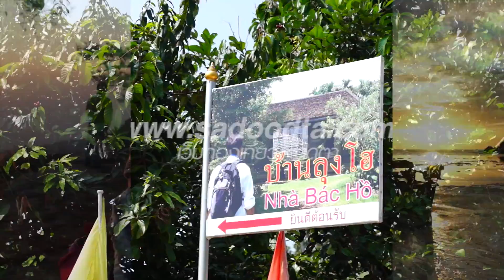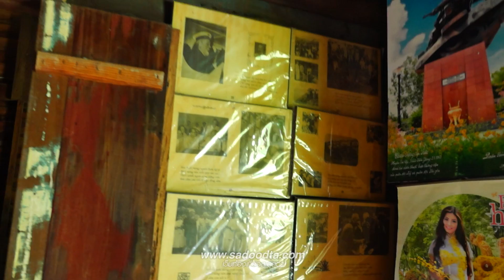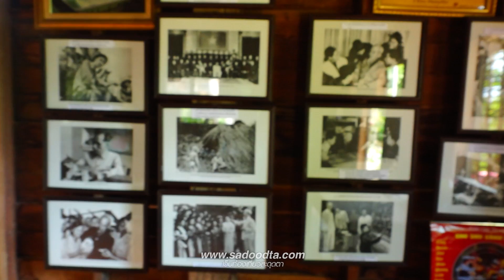บ้านโฮจิมินห์ที่นครพนม (Ho Chi Minh's house in Nakhon Phanom, Thailand)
พาไปชมบ้านลุงโฮหรือท่านประธานโฮจิมินห์ ผู้นำชาวเวียดนามในสมัยสงครามเวียดนามต่อสู้กับสหรัฐ ครั้งหนึ่งท่านได้มาอาศัยอยู่ในเมืองไทย ที่บ้านนาจอก จังหวัดนครพนม และที่นี่คือบ้านที่ท่านเคยอยู่ ปัจจุบันเป็นสถานที่ที่นักท่องเที่ยวสามารถเข้ามาเยี่ยมชม ทั้งบ้านหลังเก่า วิถีชีวิต ข้าวของเครื่องใช้ในสมัยนั้น ที่จัดตั้งวางเรียงรายให้ชมกัน เป็นเหมือนพิพิธภัณฑ์ไปแล้ว

พิกัด GPS คือ 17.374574, 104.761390